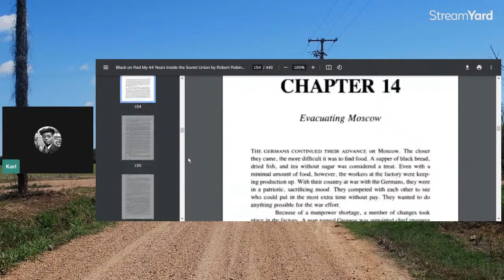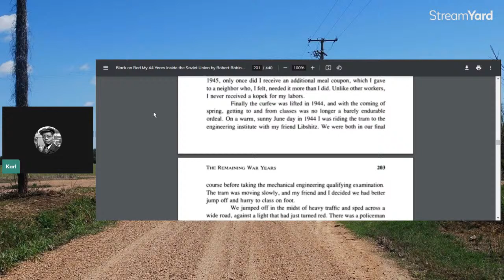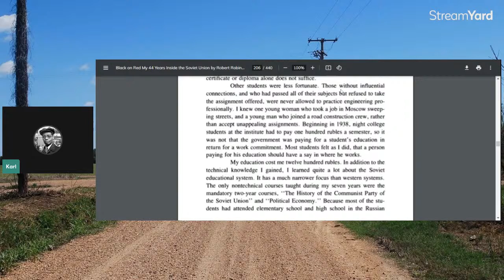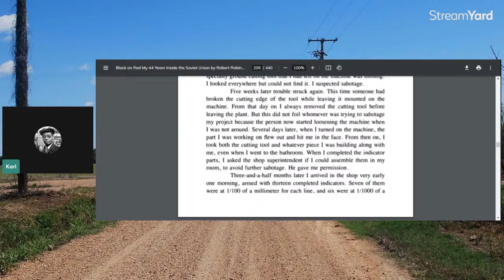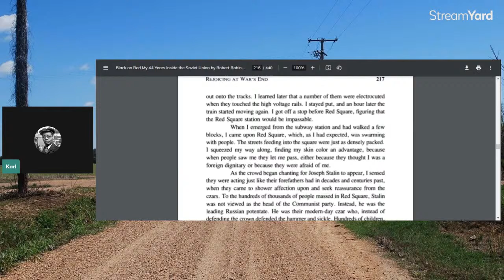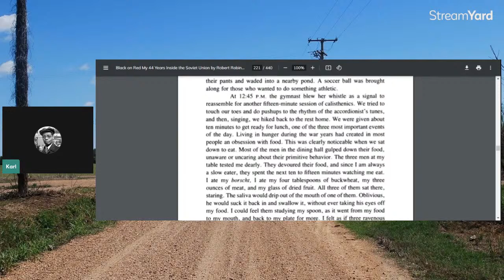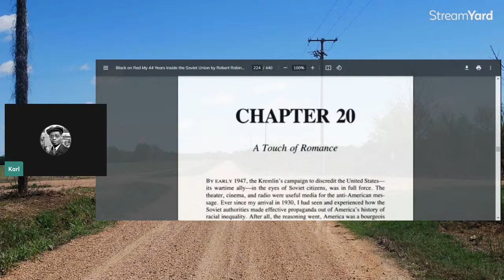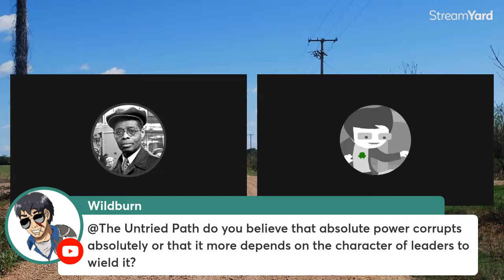Black on Red Chapters 18-19 The End Of World War 2